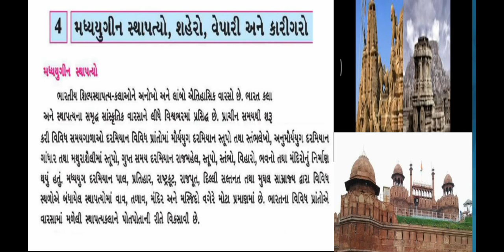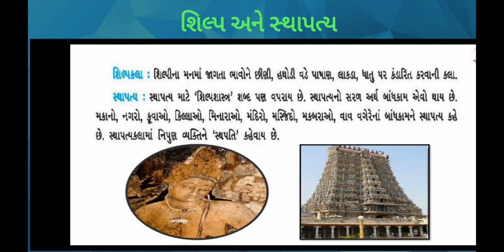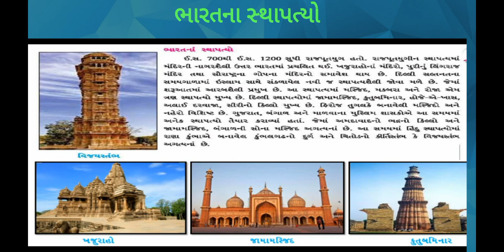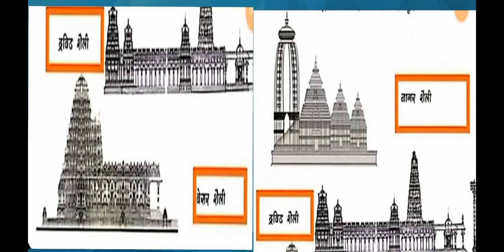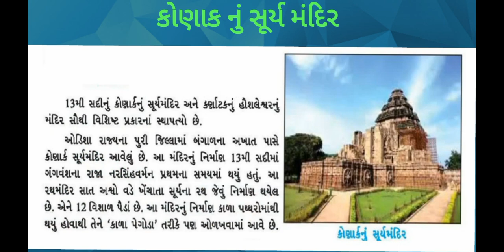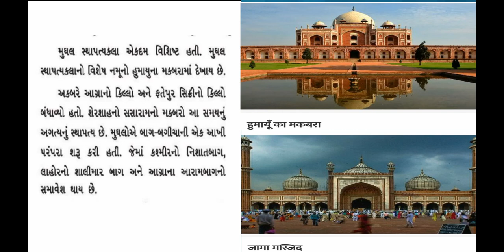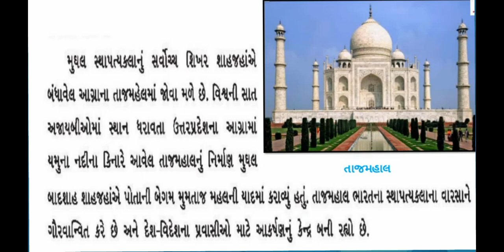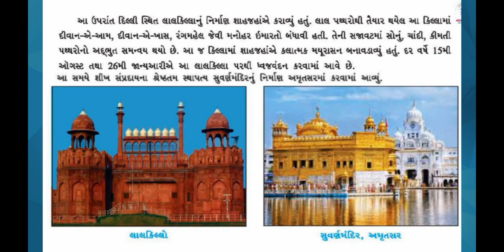R.H.KOTAK PRIMARY SCHOOL ધોરણ- 7 સામાજિક વિજ્ઞાન પાઠ- 4 મધ્યયુગીન સ્થાપત્યો ....(ભાગ - 1)